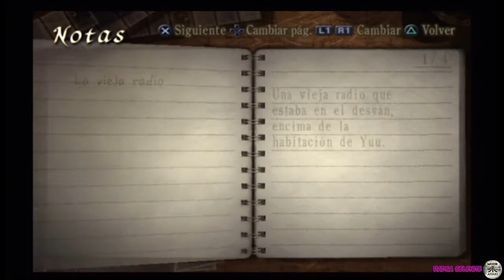Pasando Fatal Frame 3 [Project Zero 3] (Pn5) [batallas en la mansion y tomo de moriya]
En esta ocasión volvemos con Rei a la mansión del sueño donde investigaremos el misterioso árbol con las muñecas empaladas.
Para este episodio intente mejorar la calidad del vídeo